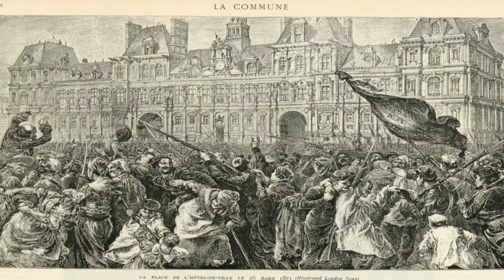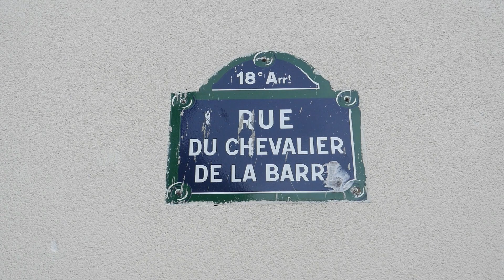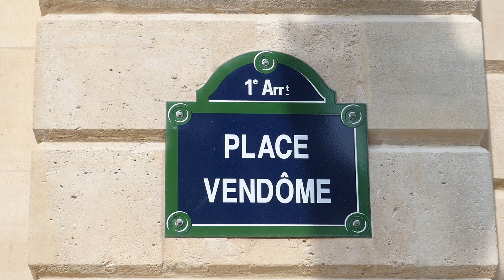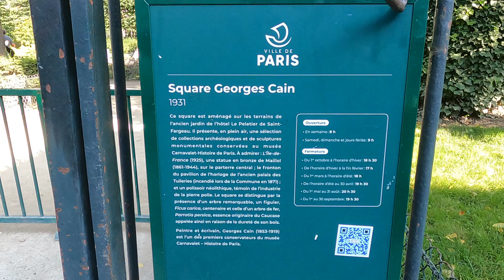パリ・コミューン 150周年 Commune de Paris 150 ans 01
Commune de Paris パリ・コミューンを知ってるかい？ 『世界の起源』には革命があった！ 『女性なしの革命』なんて『パンツを穿いた猿』たる我々には 有り得ない事なのだ。パンツを穿いたいじょうは 『革命の女神』を崇拝しなければならないのです。ねぇ ヒョウゴさん！. えっ！！！ ヒョウゴさん パンツ穿いてないの ?！！